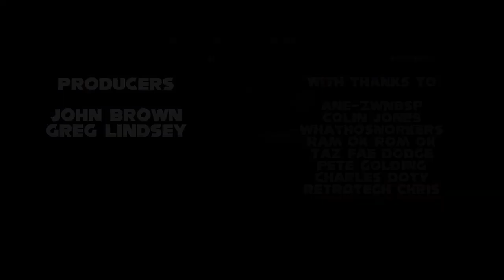On Actual Hardware Lupin III on the Super Cassette Vision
This is our On Actual Hardware series where we show games on real hardware with no preamble, no commentary. Feel free to use the footage in your streams and videos (although please remember to give us fair credit). This time its Lupin the 3rd on the Super Cassette Vision